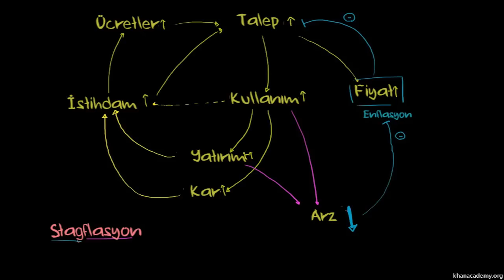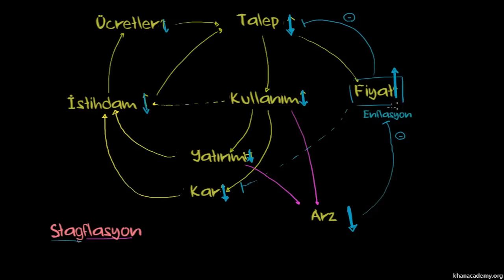Stagflasyon (Makroekonomi) (Finans ve Sermaye Piyasaları)